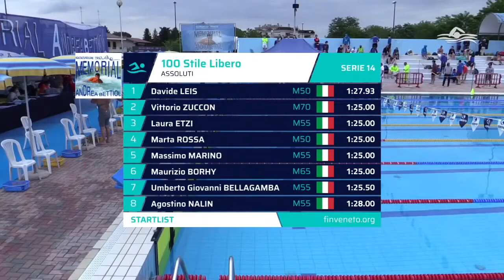Maurizio 100SL Treviso 22052021